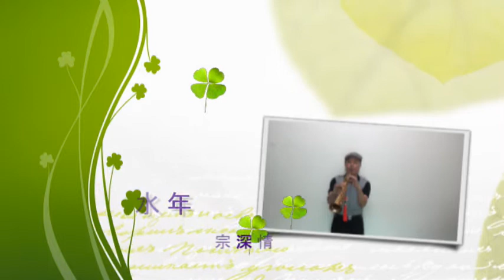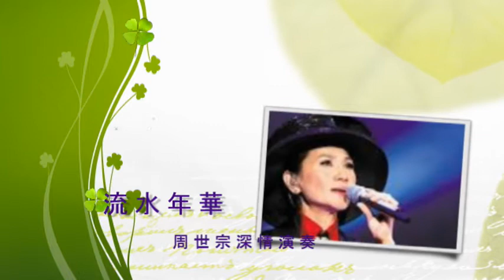流水年華 鳳飛飛演唱 周世宗深情演奏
因為從年輕就非常喜歡這首歌  也喜歡唱它 如今有了一套較好的錄音設備  所以想重新詮釋  中間加了一段變奏旋律還覺得不錯  想分享給朋友欣賞指教一下